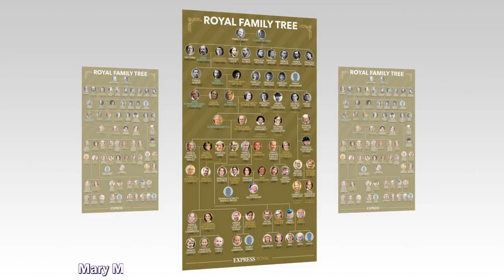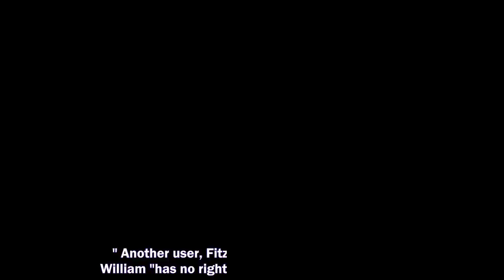MEGHAN MARKLE and Prince Harry fans have erupted at Prince William over his latest move in support o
MEGHAN MARKLE and Prince Harry fans have erupted at Prince William over his latest move in support of mental health, with some saying he has "no right" to talk about the issue.
Prince Harry and Meghan Markle,
Prince Harry,
Meghan Markle,